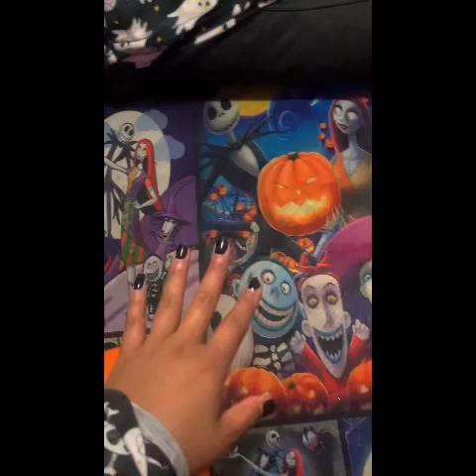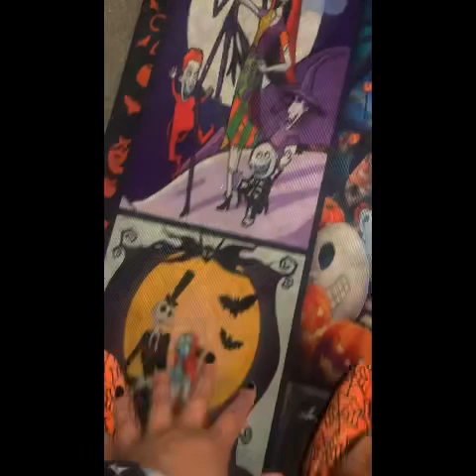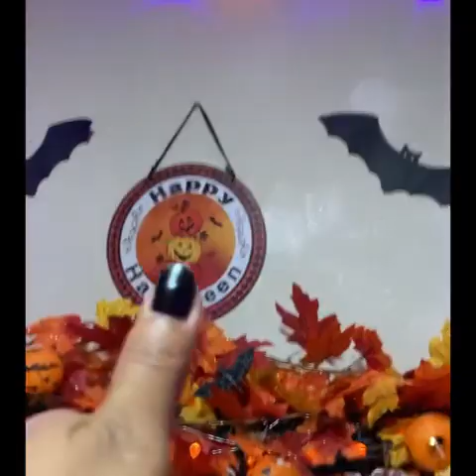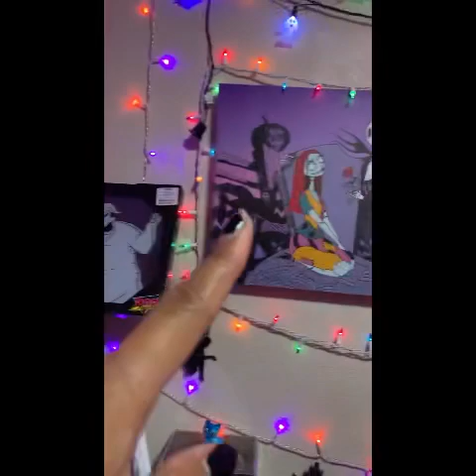My Nightmare Before Christmas Roomtour 2023🖤🎃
Hi you guys omg we are getting closer and closer to Halloween! So here’s our little small room decorations of The Nightmare Before Christmas theme! To be honest I will say I’m happy how this room turn out to look like even though it’s not 100% finish! I hope this room will inspire you to be creative and decorate how you vision your room to look like!